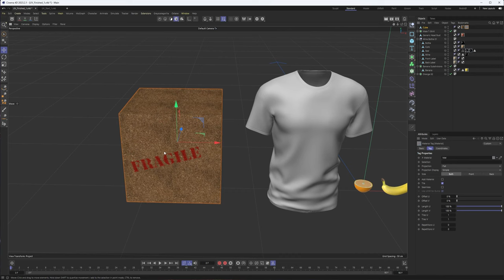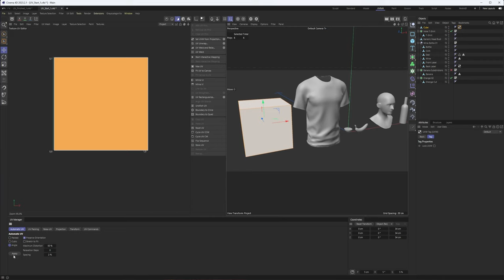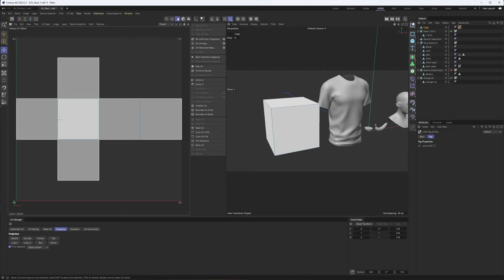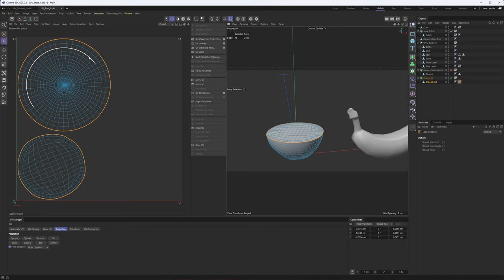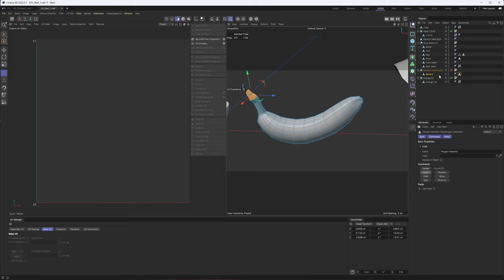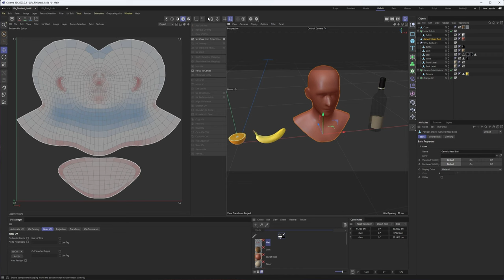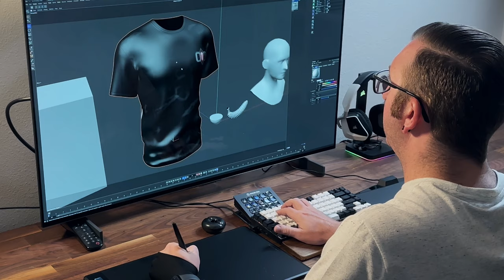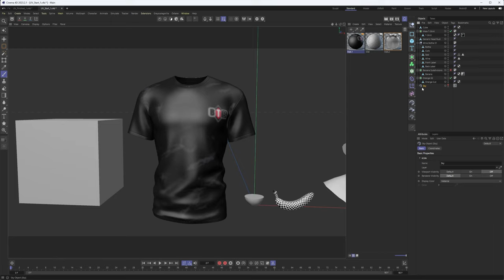Cinema 4d 2023: Beginners Guide PT12 (UV Unwrapping) + Huion Tablet Review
In this video tutorial I go over the basics of UV unwrapping, saving out a UV template, working with that template in Photoshop, and finally using that image in a material in Cinema 4d. I also review the Huion Inspiroy Giano that was sent to me by @HuionTablet .